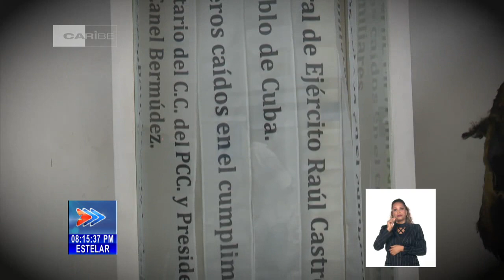Realizan acciones de recuperación en Base de Supertanqueros en la Atenas de Cuba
La ciudad de Matanzas recuerda los tristes sucesos del incendio de la BaseDeSupertanqueros. Aunque el dolor nunca pasará, por la muerte de 17 personas y las pérdidas materiales, cientos de hombres trabajan para recuperar la zona dañada.
La construcción del primer tanque marcha con la colocación del segundo rolo y acometen una nueva conductora para asegurar mayor capacidad y vitalidad a la zona industrial de ese territorio occidental de Cuba. Karel Ricardo Roque nos cuenta más en la siguiente historia.